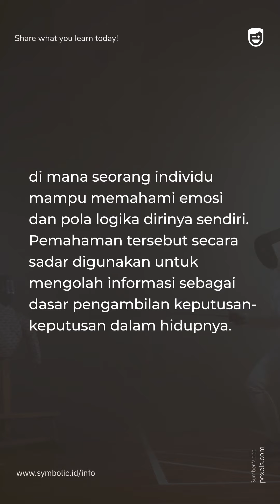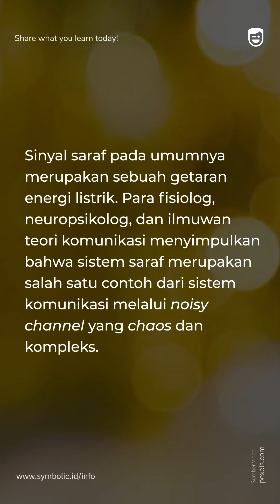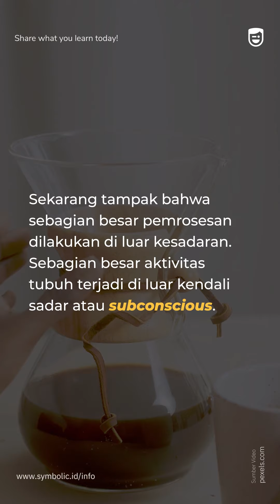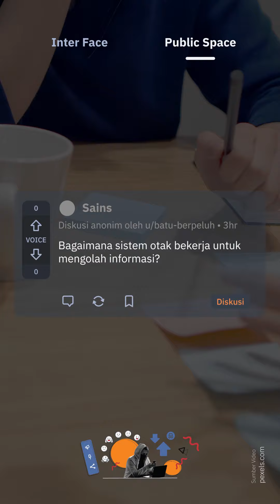Bagaimana Sistem Otak Bekerja dalam Mengolah Informasi - Symbolic FYI #10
(Symbolic FYI)